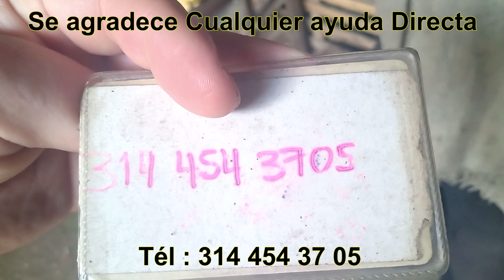El mono de Yacopí - Entrevista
Entrevista Exclusiva con uno de los hijos de Yacopí Cundinamarca, el Sr. Luis Carlos Moreras, (Barrio La Primavera), quien en su condición, con casi 80 años, confiesa que se ganó el corazón de muchos de sus amigos, y que con profunda tristeza ya no los puede ayudar, como antes, con la labor que más amo hacer en su vida, llevar mercados y demás en su carretilla.

Te dejo las listas de Reproducción, ✌ para que vayas directo a tu tema de preferencia.

yalfondoque Colombia.